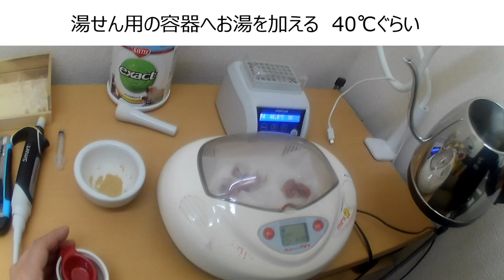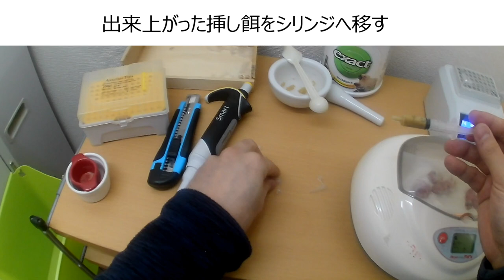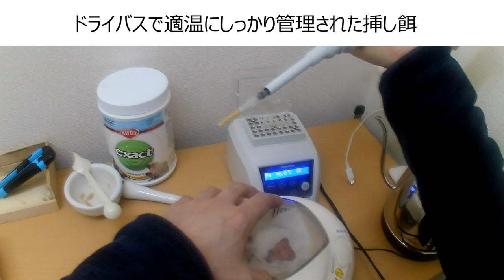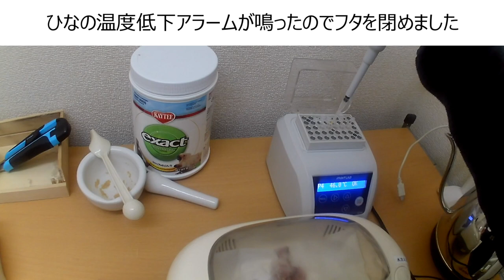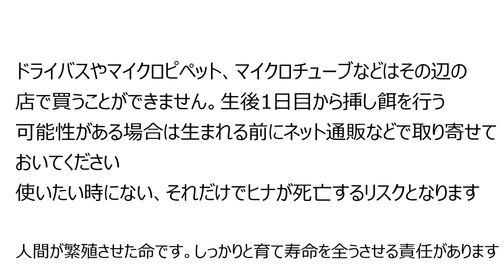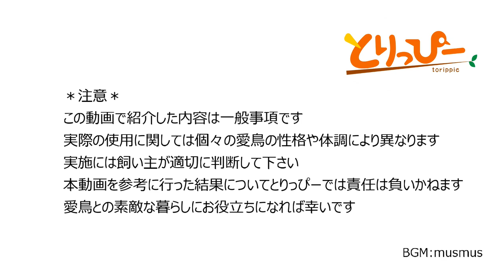インコひな鳥 生後1日目からの人工給餌(挿し餌)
今回は親鳥が孵化直前（予定日2日前）に抱卵を中止、放棄してしまたっために孵卵器で人工ふ化させたアキクサインコとブンチョウのヒナです
孵化したその日は触らずにそっとしておき、翌朝より人工給餌を開始します

孵化1日目からの挿し餌はブリーダーでも死亡させてしまうリスクが高く、一般のペットシップではまず不可能です
それは適切な用具を用いないで行おうとするからであり、逆に言えば適切な用具を用いれば生後1日目からの人工飼育は難しくありません（2時間毎の給餌など手間はかかります）

・マイクロピペット（100μl程度のもの）
・上記に適合するチップ
・恒温槽（この動画ではドライブロックバスを使用）
・パウダーフード
・乳鉢（すり鉢では不可）
・インキュベーターまたは孵卵器など36℃で保温、飼育できる容器

例え生後1日目からでの人工飼育でも10羽生まれたら10羽とも成鳥に健康に育てる、そして新しい家族として迎え入れられるまでしっかり育てる
それが小鳥専門店です
この動画で使用した機材は以下より購入できます

●マイクロピペット（ひな餌を給餌させている注射シリンジのようなもの）
●マイクロピペット用チップ（先端パーツ）
アズワン　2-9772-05　スタンダードチップ　200μL　AT200SR

●ブロックバス（ひな餌の保温器具）
●ブロックバス用ブロック（ひな餌の保温器具パーツ）

●乳鉢セット（パウダーフードをすりつぶしている鉢）

●孵卵器（ひなの孵化、保温に使用）

●マイクロチューブ（ひな餌の保温に使っている容器）

●使用しているひな餌